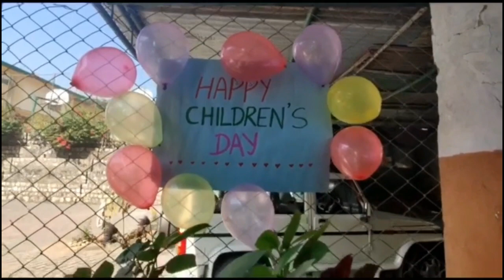THF Rajpur Children Day 2020 - Message from Staff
Children's day is celebrated on November 14, on the birth anniversary of Jawaharlal Nehru in schools across the country. ... Jawaharlal Nehru, born on November 14 was the first Prime Minister of the country. Children's Day is celebrated on his birthday because of his endless love & affection for children.